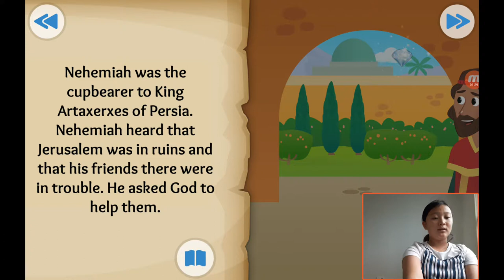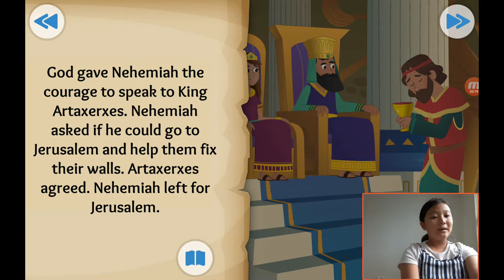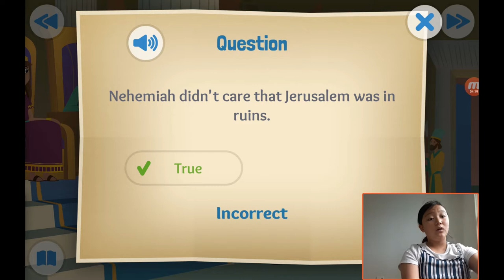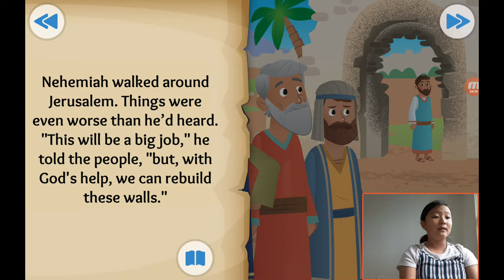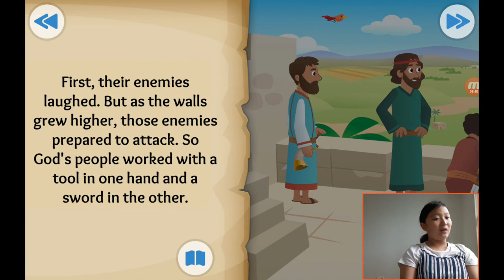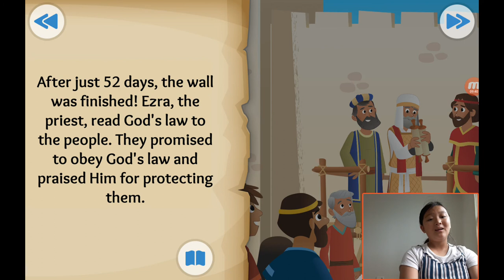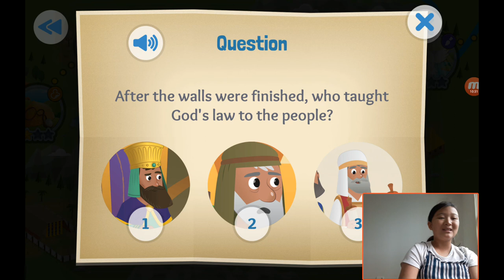‹Kids›Grace：성경이야기 20190912, 다시세워진 담, The Walls Go Up about Nehemiah and Ezra